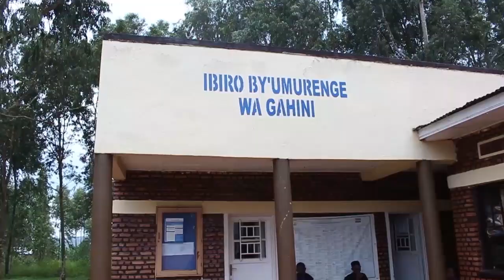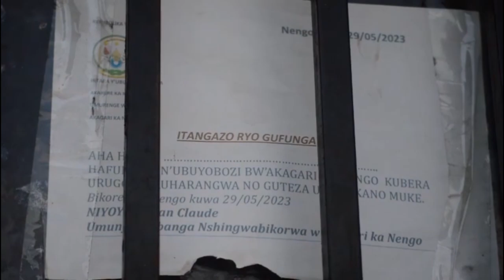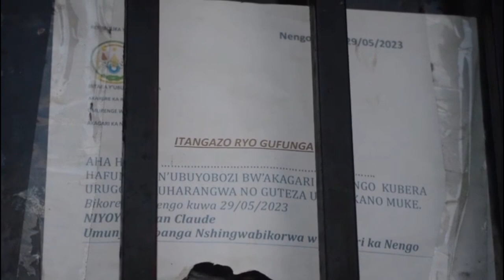Abapfuye bagwiriwe n'urusengero